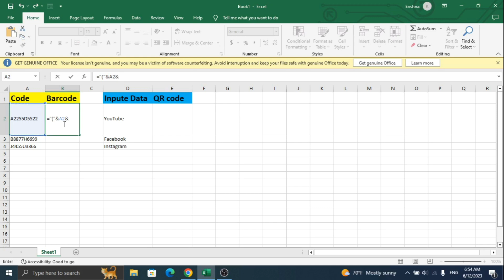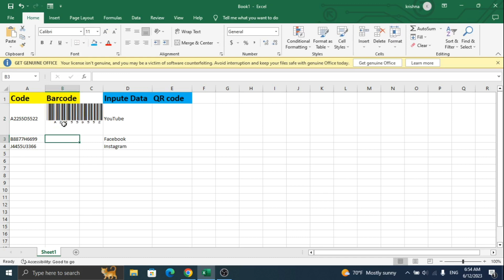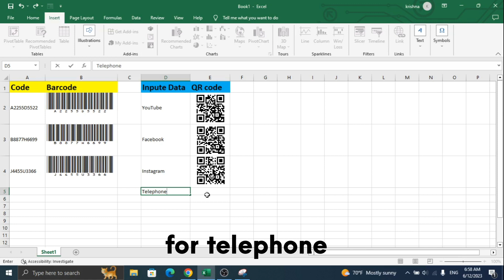How to create QR Code in Excel || How to create BAR Code in Excel || BARCODE & QR Code in Excel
how to create bar code in microsoft excel 2003
how to create bar code in microsoft excel 2007
how to create bar code in microsoft excel 2010
how to create bar code in microsoft excel 2016
how to create bar code in microsoft excel 2019
how to create product bar code in excel 2003
how to create product bar code in excel 2007
how to create product bar code in excel 2010
how to create product bar code in excel 2016
how to create product bar code in excel 2019
bar code in excel
bar code in excel 2003
bar code in excel 2007
bar code in excel 2010
bar code in excel 2016
bar code in excel 2019
barcode in excel
barcode in excel 2003
barcode in excel 2007
barcode in excel 2010
barcode in excel 2016
barcode in excel 2019
bar code in ms excel
bar code in ms excel 2003
bar code in ms excel 2007
bar code in ms excel 2010
bar code in ms excel 2016
bar code in ms excel 2019
barcode in ms excel
barcode in ms excel 2003
barcode in ms excel 2007
barcode in ms excel 2010
barcode in ms excel 2016
barcode in ms excel 2019
how to create qr code in ms excel
how to create qr code in ms excel 2003
how to create qr code in ms excel 2007
how to create qr code in ms excel 2010
how to create qr code in ms excel 2016
how to create qr code in ms excel 2019
how to create qr code in microsoft excel
how to create qr code in microsoft excel 2003
how to create qr code in microsoft excel 2007
how to create qr code in microsoft excel 2010
how to create qr code in microsoft excel 2016
how to create qr code in microsoft excel 2019
how to create website qr code in excel 2003
how to create website qr code in excel 2007
how to create website qr code in excel 2010
how to create website qr code in excel 2016
how to create website qr code in excel 2019
how to create mobile number qr code in excel
how to create mobile number ​qr code in excel 2003
how to create mobile number qr code in excel 2007
how to create mobile number qr code in excel 2010
how to create mobile number qr code in excel 2016
how to create mobile number qr code in excel 2019
website qr code in excel
youtube link qr code in excel
whatsapp link qr code in excel
facebook link qr code in excel
excel me QR code kese banaye
excel me QR code kaise banaye
excel me QR code kese create kare
excel me QR code kaise create kare
excel me BAR code kese banaye
excel me BAR code kaise banaye
excel me BAR code kese create kare
excel me BAR code kaise create kare
excel me website ka qr code kese banaye
excel me mobile ka qr code kese banaye
barcode
or scanner
qr scanner
qr code
barcode scanner
qr code generator
how to generate qr code
how to make qr code in Android
barcode generator
how to create a qr code